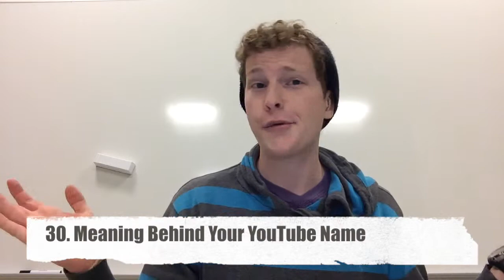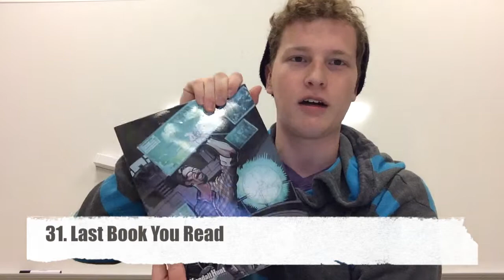Lets Introduce Ourselves-TMI Tag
Hey its the first video, so lets introduce ourselves, here's TMI about me

Vine: Steffen Bohn